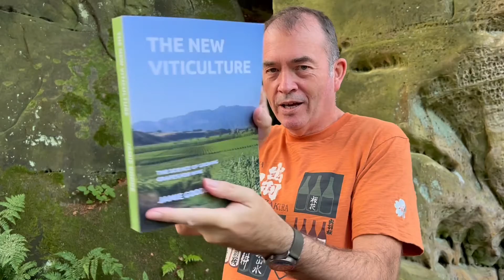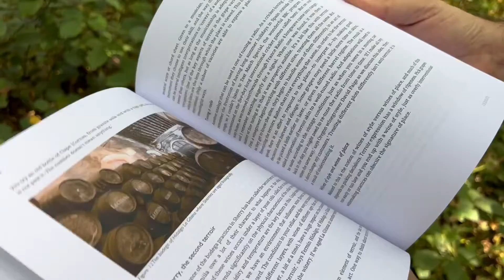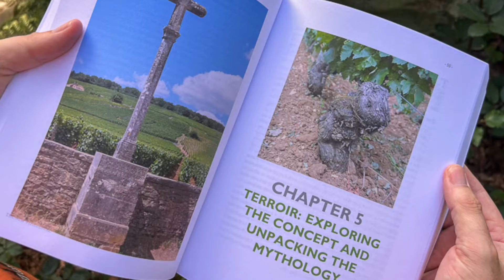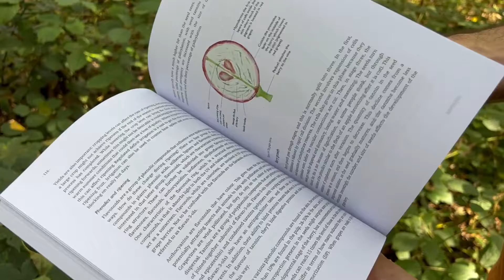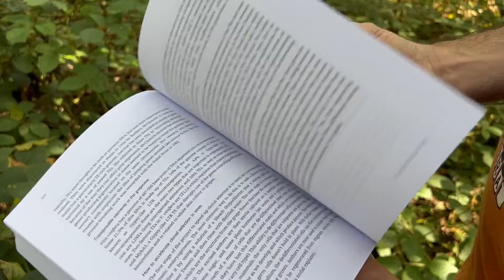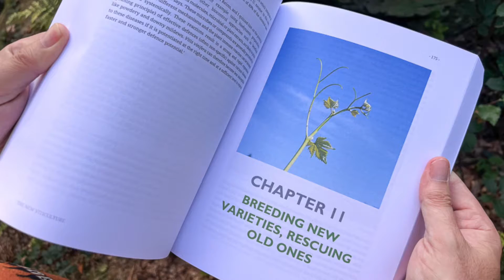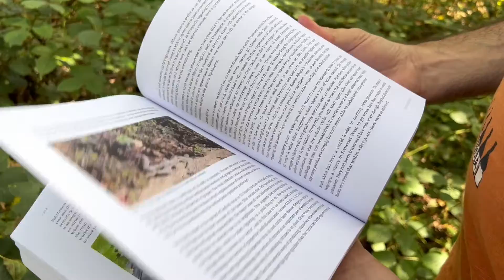Introducing The New Viticulture, part 1 (of 3)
Jamie Goode introduces the content of his new book, titled The New Viticulture: the science of growing grapes for wine